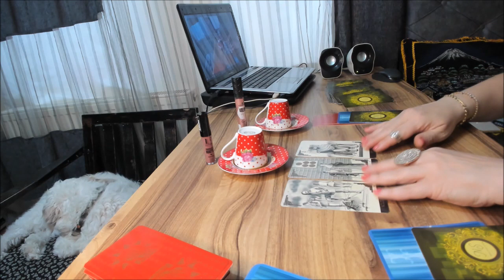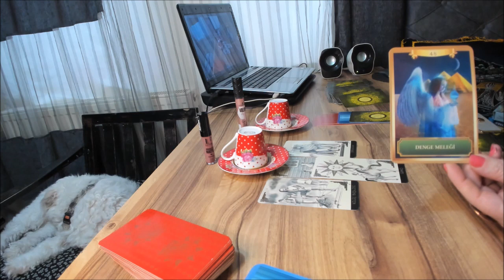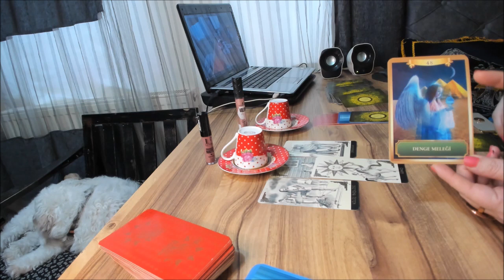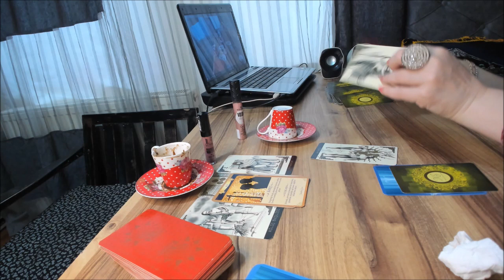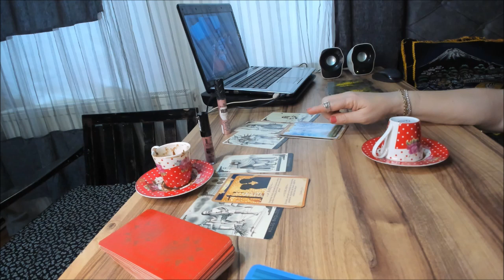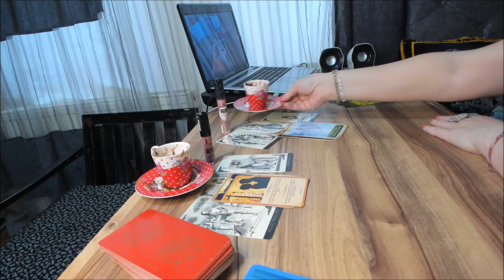22 - 28 MART 2021 KAHVE FALINIZ HAFTALIK TAROT ASTROLOJİ ÜÇLEME NESLİHAN ŞİRİN